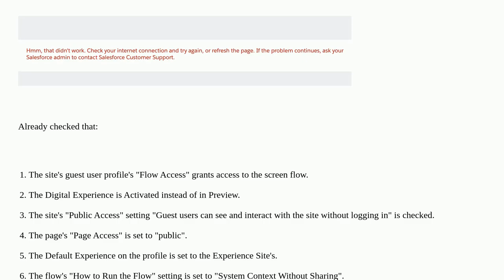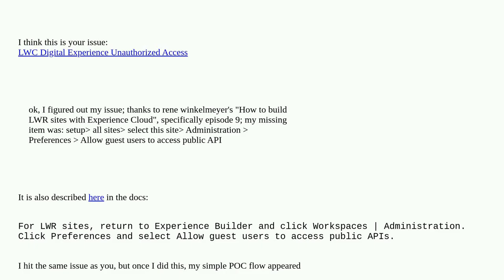Salesforce: How to make a screen flow available in a public digital experience page?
How to make a screen flow available in a public digital experience page?

A special thanks goes out to the community

  digital-experience public access screen-flow